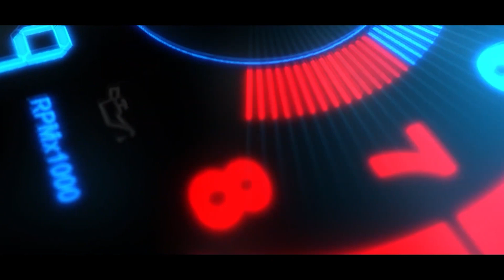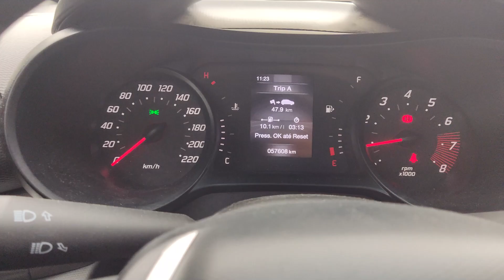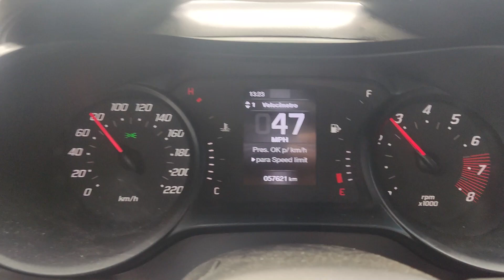Fiat Argo 1.0 Firefly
Fiat Argo 1.0

Assista o vídeo e aproveite para compartilhar pro seus amigos e parentes!